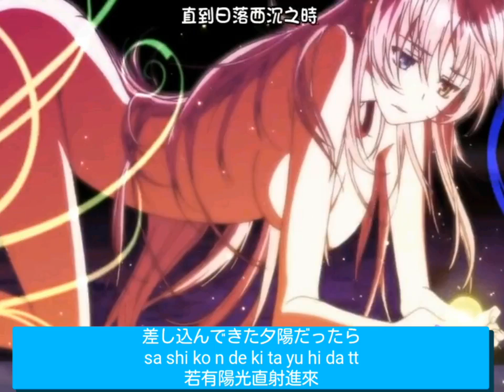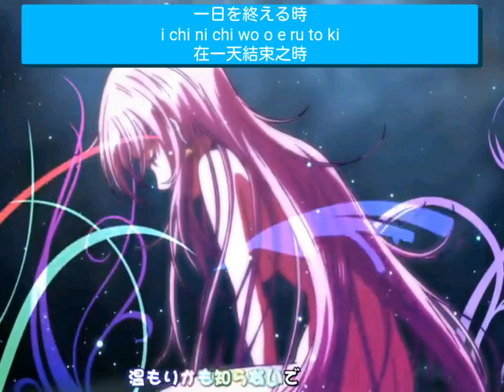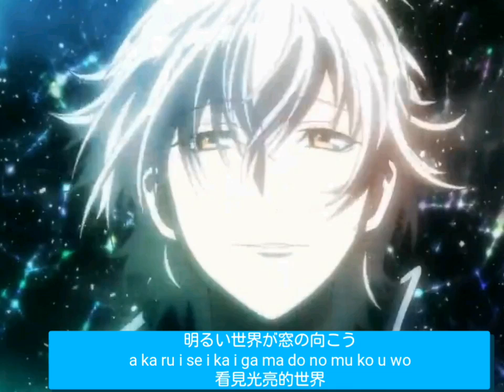小松未可子-冷たい部屋、一人 K第一季 片尾曲 中日字幕